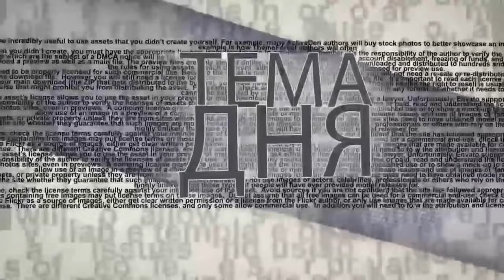Иран признался в обстреле израильского корабля. Какие будут последствия?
Иран фактически признал свою ответственность за атаку на израильское грузовое судно MV HELIOS RAY, которое получило повреждения в результате попадания ракеты в Оманском заливе. Кому направлено данное "предупреждение" Ирана - Израилю, или США? Как это отразится на переговорах по иранской ядерной программе? Какиие действия может предпринять Израиль? На эти и другие вопросы в эфире ITON.TV отвечает иранист д-р Владимир Месамед (Еврейский университет. Иерусалим). Ведущий программы Александр Гур-Арье.